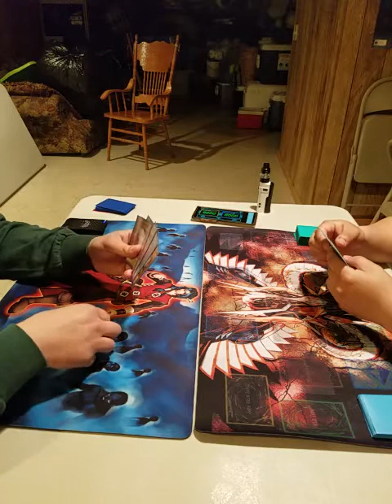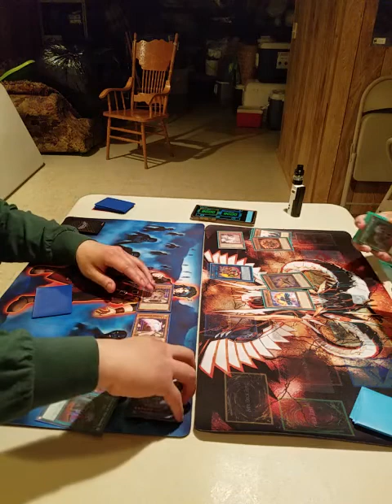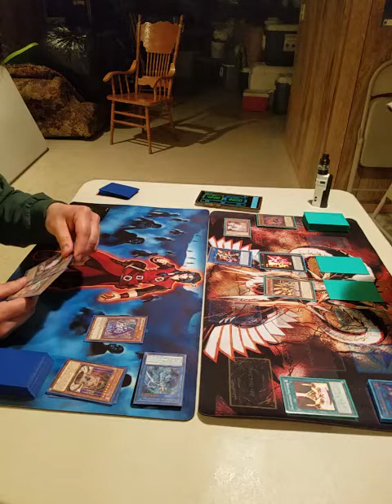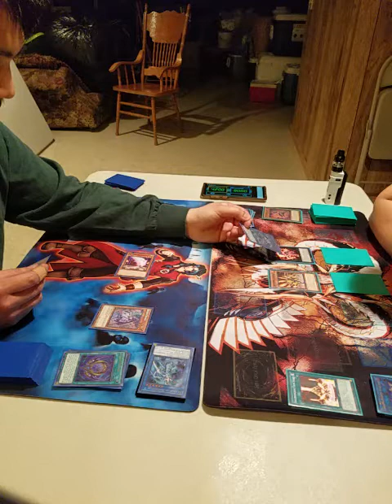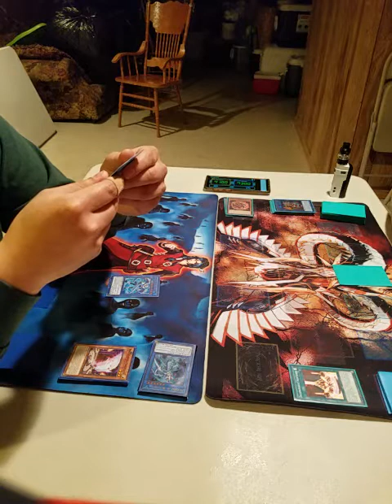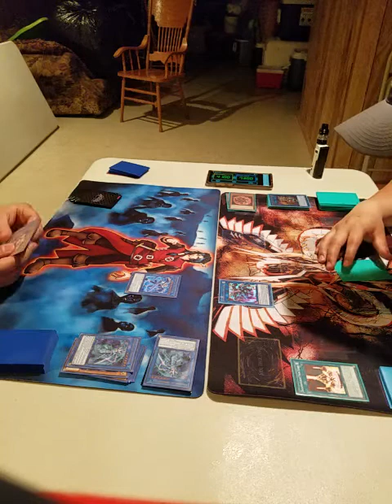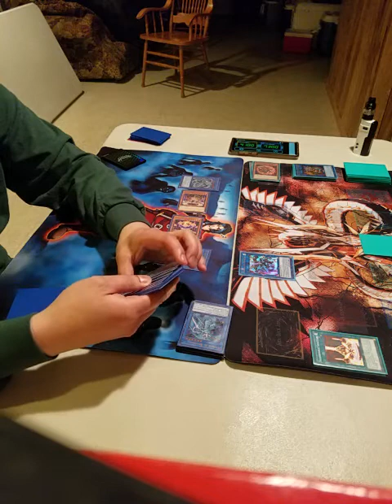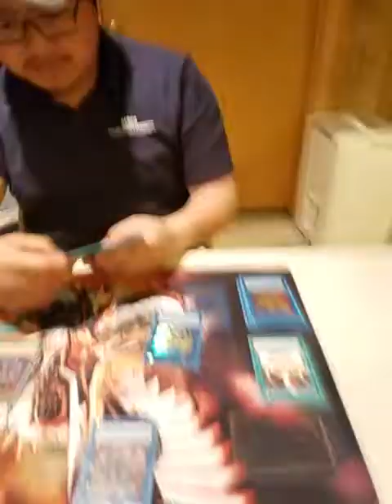NEKROZ VS SALAMANGREAT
Sorry but both of us are new to both decks so tons of misplayed lol